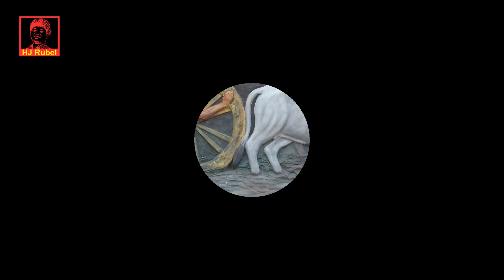Murti Making Process | কীভাবে মূর্তি তৈরি হয় | Akat Hosen Akash | Baghal | HJ Rubel | এইচ জে রুবেল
Sculpture Making Process
Sculpture Artist: Akat Hosen Akash
Location: Baghal, Paksey, Ishwardi, Pabna
Presenter: HJ Rubel
Cinematographer: HJ Rubel
Editor: HJ Rubel
Thumbnail Design: HJ Rubel
Producer: HJ Rubel
Label: HJ Rubel
Language: Bengali
Date: 14/08/2020

কীভাবে মূর্তি তৈরি হয়
শিল্পীঃ আকাত হোসেন আকাশ
শিল্পীর মোবাইলঃ ০১৭১৮৪৬৩২৬২
স্থানঃ বাঘইল, পাক্শী, ঈশ্বরদী, পাবনা
উপস্থাপকঃ এইচ জে রুবেল
সিনেমাটোগ্রাফারঃ এইচ জে রুবেল
এডিটরঃ এইচ জে রুবেল
থাম্বনেইল ডিজাইনঃ এইচ জে রুবেল
প্রোডিউসারঃ এইচ জে রুবেল
লেবেলঃ এইচ জে রুবেল
ভাষাঃ বাংলা
তারিখঃ ১৪/০৮/২০২০

আমার চ্যানেল দেখার জন্য আপনাকে অনেক ধন্যবাদ

hjrubel
hj rubel